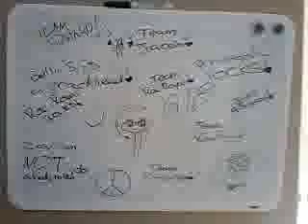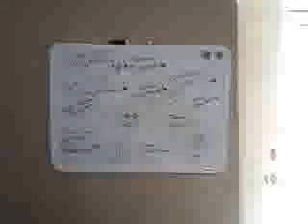My Secret Lover|A Princeton Love Story {Starring You} Ep2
-girl's scream really loud-
Diggy: -laughs- I CAN'T HEAR YOU!
-girl's scream even louder-
Diggy: MAYBE THIS WILL HELP -pulls out a rose and a huge teddy bear- WHO WANTS THESE?!?!?!
Yn: -screams louder than any other girl in the school-
Diggy: YOU -points at you- come here
Yn: -does as told-
Diggy: What's your name?
Yn: Yn
Diggy: Your name is as beautiful as the night sky
Yn: -blushing-
-the girl's in the crowd go: AAAAAAAWWW-
Diggy: -smiles-
Yn: -looks down still blushing-
Diggy: Never put your head down, i always want to see that beautiful face to match your name
Yn: -blushing harder-
Diggy: Here -gives her the rose and bear-
Yn: Thanks
 Diggy: your welcome and -kisses you-
Jacob: -jealous- -mumbles: he stole my kiss-
Yn: B-b-bye
Diggy: Bye
-Diggy leaves-
principal: YN I HOPE YOU ENJOYED THAT KISS BECAUSE IT'S THE LAST ONE YOUR GONNA HAVE IN MY SCHOOL!
Yn: YES SIR!
principal: OK SINCE SCHOOL IS ALMOST OVER NOW LET'S BRING OUT MINDLESS BEHAVIOR!
-MB comes out-
Prodigy: HEY I'M PRODIGY!
Roc: WHAT'S UP IT'S ROC ROYAL!
Ray: HEY IT'S YA BOY RAYRAY!
Princeton: AND YOURS TRULY PRINCETON!
All: AND WE ARE. MINDLESS BEHAVIOR!
Princeton: -winks at you-
Yn: Omg Mel did you see that!
Mel: Girl i did haha you got two guys
Yn: I didn't mean to! -laughs-
Mel: O yeah i almost forgot. can i go to Miami with you?
Yn: why?
Mel: MIAMI BOYS DUH!
Roc: AND TELL YOUR FRIENDS THAT MIGHT BE IN MIAMI TO COME SEE US IN THE HYPE TOUR!
Yn: Well d***
~~at Yn's house~~
Beyonc: Are you packed Yn?
Yn: yes ma'm
Beyonc: good let's go
~~in Miami~~